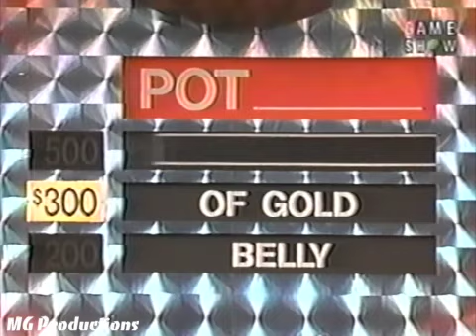Match Game 91 (Episode 160) (February 26th, 1991)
From February 26th, 1991. Today's Panel: Jimmie Walker, Vicki Lawrence, Charles Nelson Reilly, Shelley Taylor Morgan, Bob Sorlette, and Marcia Wallace